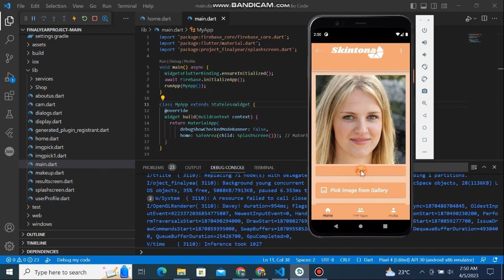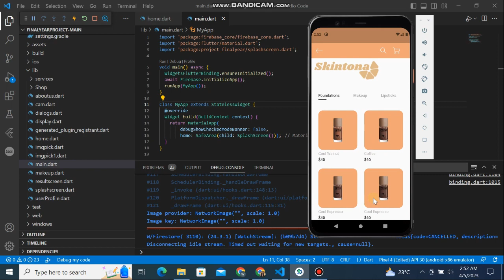Analyzing Skin Color and Recommending Makeup Products | ECommerce Application | Machine Learning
It is a flutter application with implementation of machine learning algorithms that recommends you suitable makeup products after analyzing your skin, we have used 10000 face image dataset to train the CNN model, Furthermore We provide our dataset access to you which contains 10000 face images classified according to google
It's an ECommerce application as well, you can buy the recommended products from here..

Note: We have used the dummy products..